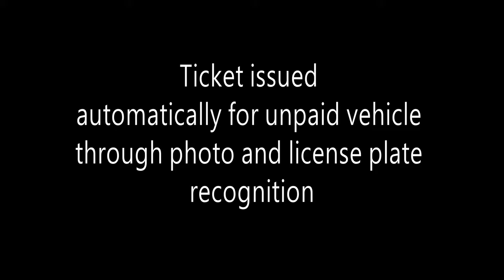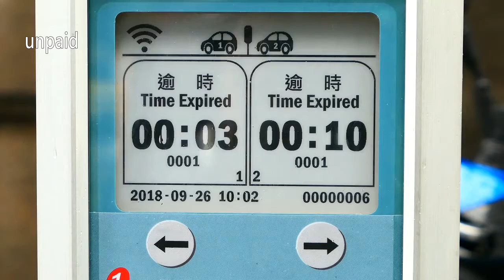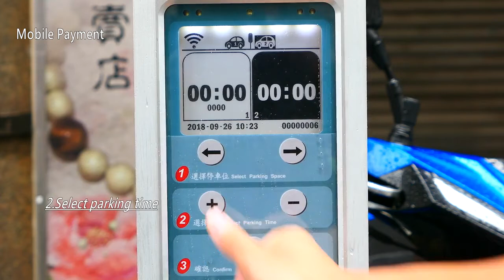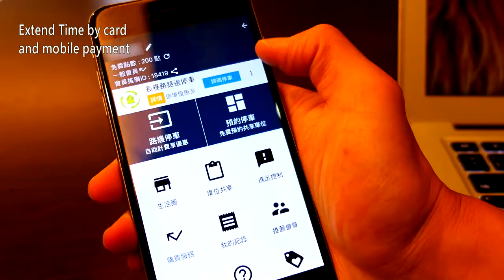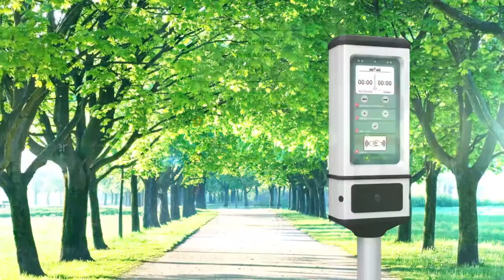GIT-Intelligent Parking Meter Project in Taipei